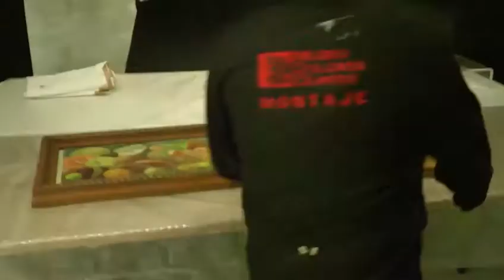Montaje "Frida Kahlo. Me pinto a mí misma"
Video del montaje de cuatro obras de la exposición "Frida Kahlo. Me pinto a mí misma", en el Museo Dolores Olmedo.